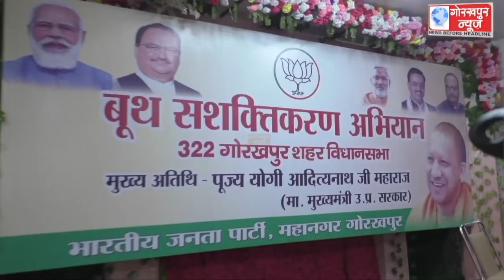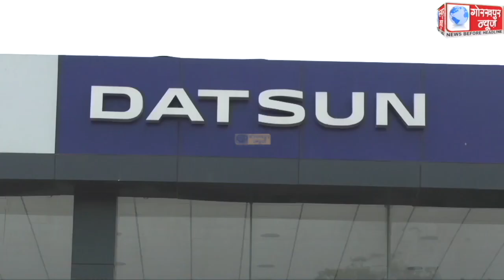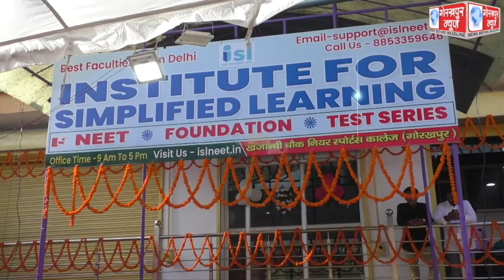GORAKHPUR NEWS 12-07-2022